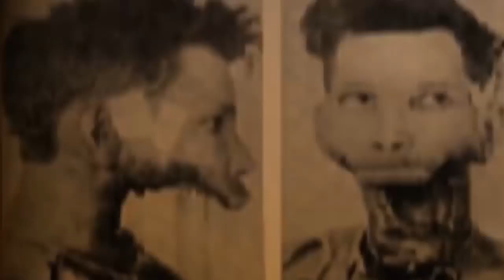Follia: Dear Father (Aнонсирована Trailer)